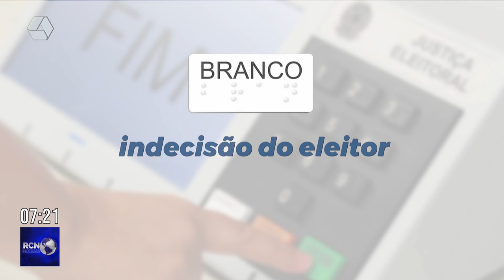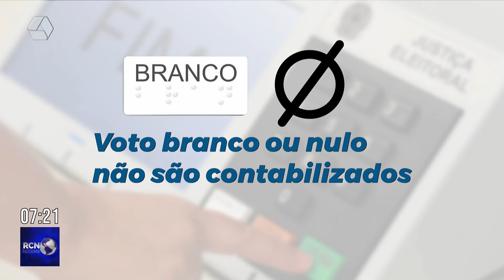Saiba a diferença entre votos brancos e nulos